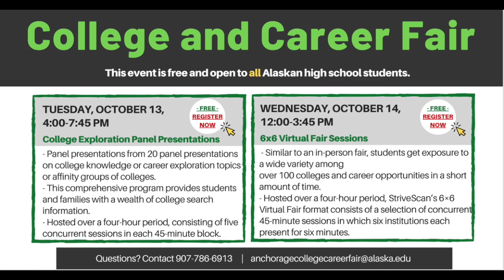Morning Meeting 10/13/2020